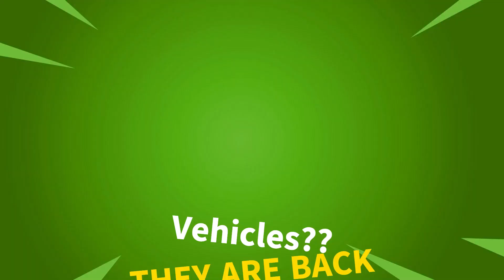Hecate Royale Season 7 | Gameplay Trailer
Welcome to HECATE ROYALE SEASON 7!!

Explore the new "world", that crashed into the island.

NEW POIS: Sakura Springs, Moisty Metropolis and much more…

NEW MECHANICS

Are we in danger??
The "SLIME" started to reach the new phase, and now it looks like brick…
We need to keep an eye on that thing.

Hecate Royale Season 7 Loot:

Shotguns:
Havoc Pump Shotgun - Rare | Epic | Legendary
Combat Shotgun - Common | Uncommon | Rare

Smgs:
Stinger Smg - Epic | Legendary
Burst Smg - Common | Uncommon | Rare

Assault Rifles:
Scoped Ar - Epic | Legendary
Hammer Ar - Common | Uncommon | Rare

Snipers:
Storm Scout Sniper Rifle - Epic | Legendary
Heavy Impact Sniper Rifle - Rare

Pistols:
Combat Pistol - Legendary

Explosives:
Explosive Goo - Rare

Healing:
Small Shield Potion
Big Shield Potion
Chug Jug
Guzzle Juice
Candy Corn

Grenades:
Shadow Bomb
Impulse Grenade

Others:
Prop-O-Matic
Launch Pad
Gold